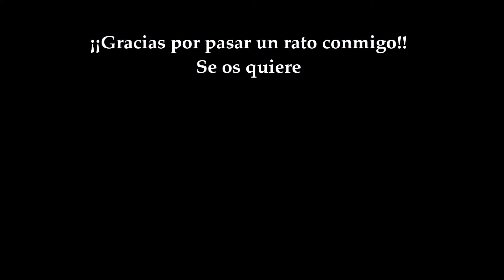Star Wars Jedi Fallen Order 80 - ¡Final/Ending! 😱😱 ¡Éramos pocos y parió la burra!!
¡Y llegamos al Final! ¡Vaya tela tela tela! (No spoilers xD)